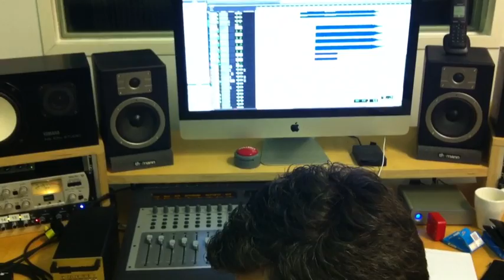Album Recording 13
Guitar recording again